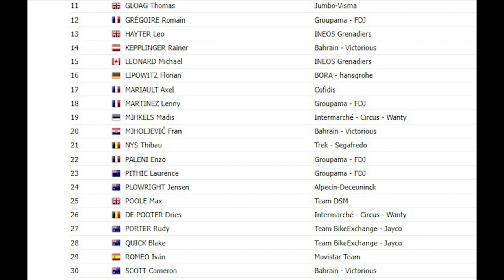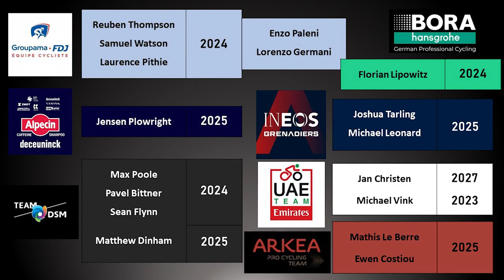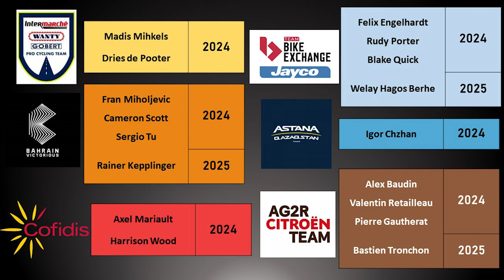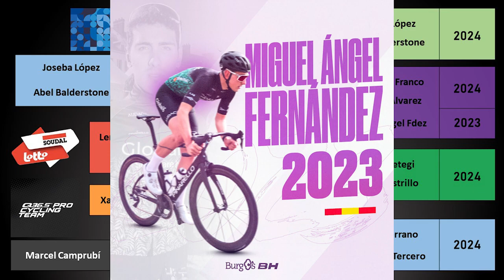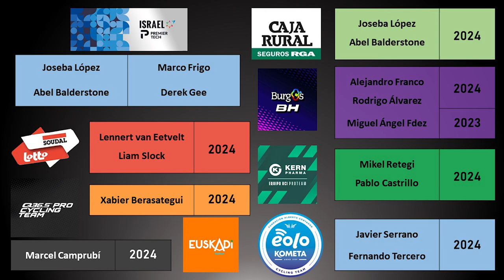Las MEJORES PROMESAS del CICLISMO que DEBUTAN en PROFESIONALES en 2023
¿Qué ciclistas jóvenes y prometedores debutarán en profesionales en la temporada 2023? ¿Hasta dónde podrían llegar gente como Romain Grégoire, Lenny Martinez, Lennert van Eetvelt o Iván Romeo?
Bienvenido al vídeo en el que echamos un vistazo a los talentos del futuro que en 2023 competirán con los mayores en todas las carreras (esto excluye a gente como Onley o Ryan, que todavía están en las estructuras inferiores del DSM y Jumbo, por ejemplo).
He realizado un top-10 de los jóvenes que más potencial podrían tener o mejor carrera en pros y luego ofrezco un recorrido por el resto que debutan en el WorldTour y los que lo harán en ProTeams. En estos últimos me he centrado en los españoles y en algún talento que otro.

PD: Me ha faltado añadir en la tercera tabla a Johannes Adamietz, nuevo fichaje del Lotto para 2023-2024, un escalador de 24 años que ha estado en diferentes equipos continentales alemanes y austriacos. Kurt van de Wouver asegura que tiene amplio margen de mejora, veremos si es cierto...

CAPÍTULOS
0:00 – Introducción
0:49 – Top 10 – 6 (Romeo, Penhoet, Syritsa, van Uden y van Eetvelt)
4:07 – Top 5 – 1 (Gloag, Martinez, Hayter, Nys y Gregoire)
7:43 – El resto que debutan en el WorldTour
11:31 – Algunos nombres de los ProTeams (+ españoles)
14:25 – Despedida